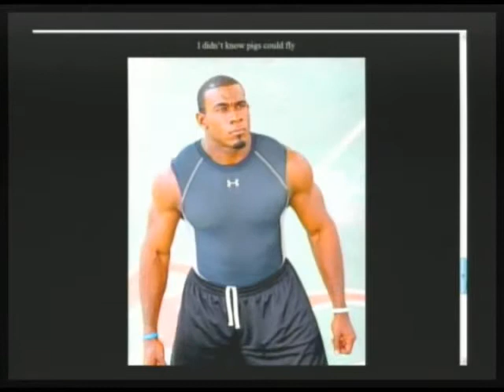HOtt PiXX! Fashion-Model Ratings: Frank Antonio Photography, Emmaly, Erica Mena (Part 2/2)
"HOtt PiXX by Vic" is a Feature Segment on "Morning Coffee With Mario" - Live Mon-Wed 10AM PST HoTT PiXX Fashion-Model ratings present individuals various photos and pictures from social networking profiles judged by the Morning Coffee Crew & guest. Featured female models and photography; Frank Antonio Photography, Emmaly and Erica Mena. Featured male models are Kevin Lewis, J Cann and Sami E . We rate from 1-10 the best commercial photo from the female and male group. Come on down! (01-24-11) PART 2 of 2 -- THIS IS A PARTIAL EPISODE